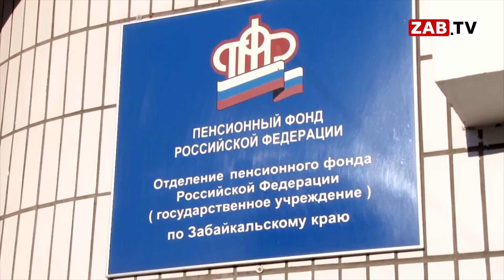Картина Дня 3 декабря 2021 года